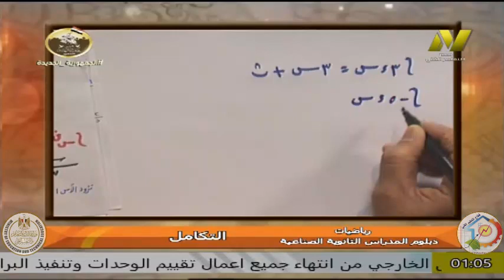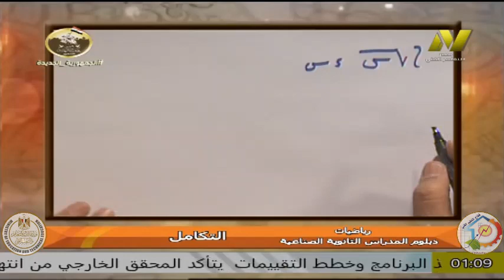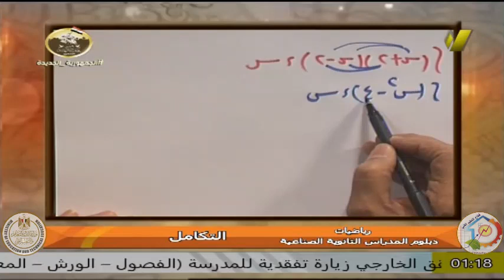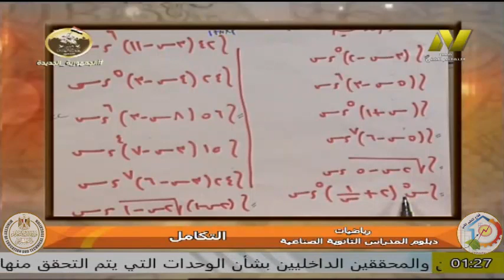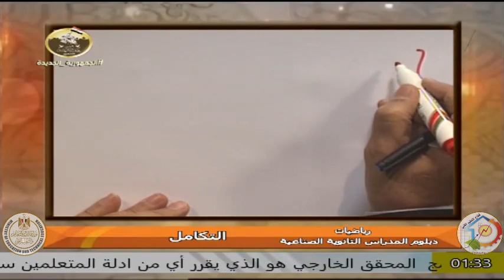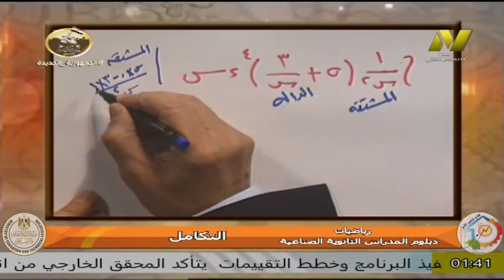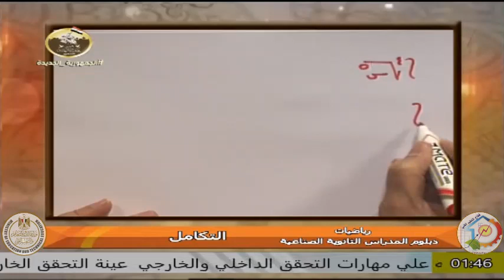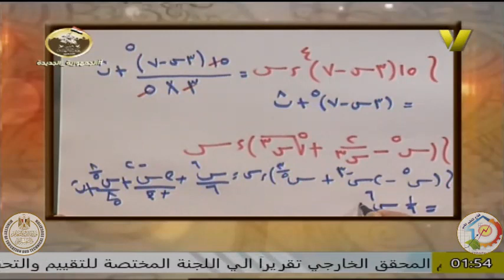التعليم الفنى صناعى - مادة الرياضيات - الصف الثالث - الوحدة الثالثة - ا ايمن حسونة